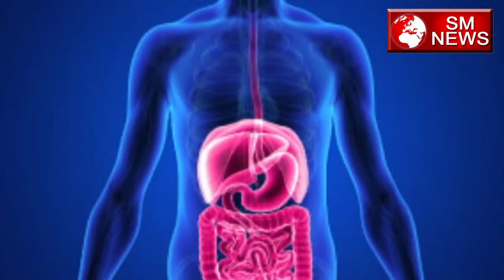Pimple, Daag- Dhabbe व Oily Skin से पाए छुटकारा पाए हमेशा के लिए